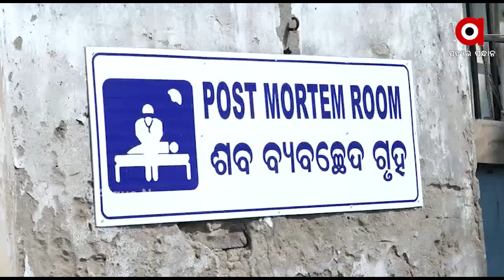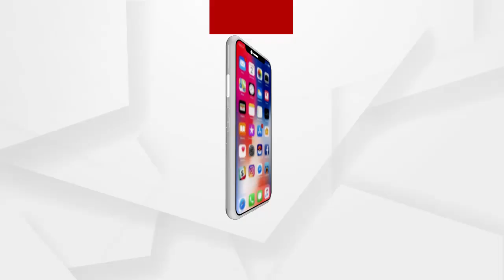ପୁରୀ ନିଶା ନିବାରଣ କେନ୍ଦ୍ରରେ ଯୁବକଙ୍କ ସନ୍ଦେହଜନକ ମୃତ୍ୟୁ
ଯୁବକଙ୍କ ସନ୍ଦେହଜନକ ମୃତ୍ୟୁକୁ ନେଇ ପୁରୀ ସଦର ମୁଖ୍ୟ ଚିକିତ୍ସାଳୟରେ ଉତ୍ତେଜନା । ନିଶା ନିବାରଣ କେନ୍ଦ୍ର ପକ୍ଷରୁ ଟଙ୍କା ପାଇଁ ପୁଅକୁ ମାରିଦିଆଯାଇଥିବା ପରିବାର ଲୋକଙ୍କ ଅଭିଯୋଗ ...